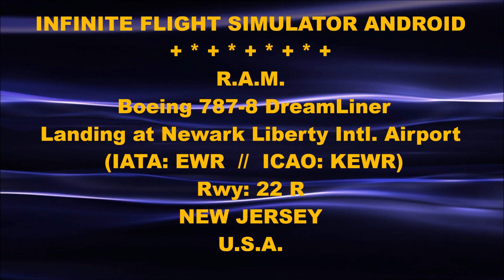Infinite Flight #(027)-RAM B787-8 DreamLiner Landing at NEWARK Liberty Intl.Airport,NEW JERSEY,USA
(simulators games) Infinite Flight  Boeing 787-8 DreamLiner (Royal Air Maroc) Landing at Newark Liberty Intl Airport (ICAO CODE:: KEWR),NEW  JERSEY, USA.